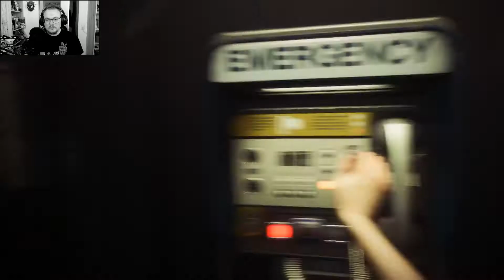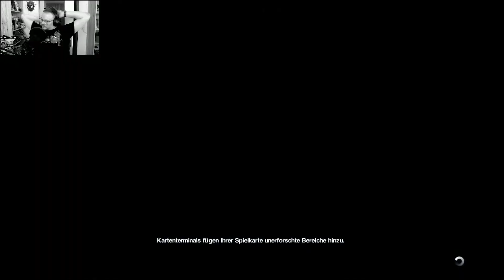Leckere Zeitschrifft - Alien Isolation #39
Schon etwas älter, aber trotzdem geil und gruselig.